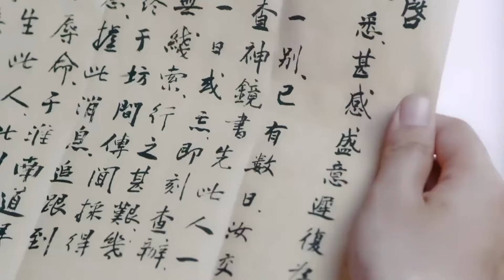MUTLISUB【逍遥行/Xiao Yao 】▶EP 38💋外族灵异少女，意外结缘奇才少主🤳患难中相互救赎，暗生情愫💐共同守护天下苍生🤳/赵露思/任嘉伦 肖战 赵丽颖【逍遥】古装电视剧🧡中国电视剧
剧名Name：逍遥行/Xiao Yao
主演Cast：/赵露思/任嘉伦
剧情介绍：💋外族灵异少女，意外结缘奇才少主🤳患难中相互救赎，暗生情愫💐共同守护天下苍生🤳
更多精彩好剧👇👇👇👇👇

逍遥行#许凯#赵丽颖#许凯电视剧#赵丽颖电视剧#赵露思#赵露思电视剧#任嘉伦#任嘉伦电视剧#逍遥#谭松韵#谭松韵电视剧#侯明昊#侯明昊电视剧#古装剧#古装电视剧#刑事侦缉局#刑事侦缉局电视剧 中国英语字幕电视剧 電視劇 电视剧刑事侦缉局 中国电视剧 Four of Plum Blossoms and Five of Hearts#现代爱情剧 电视剧爱情的二八定律 中国电视剧 电视剧 都市剧 都市情感电视剧 都市情感剧 大陆电视剧 大陆剧 陆剧 2022电视剧 电视剧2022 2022最新电视剧 现代爱情剧 2022都市剧 都市剧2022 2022最新都市剧 家庭情感剧 家庭剧 家庭情感电视剧 都市家庭剧 出色中国电视剧#好看中国电视剧#2022chinesedrama # Chinese TV dramas with English subtitles#chinesedrama2022